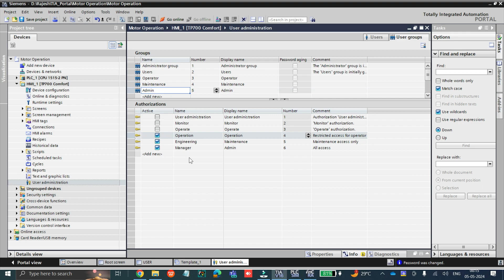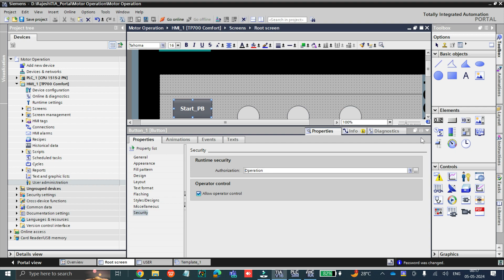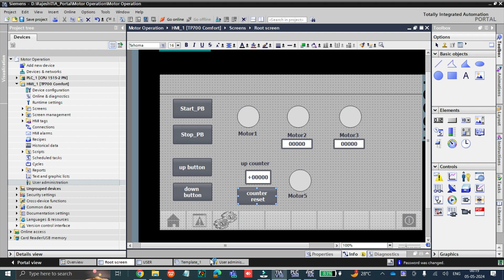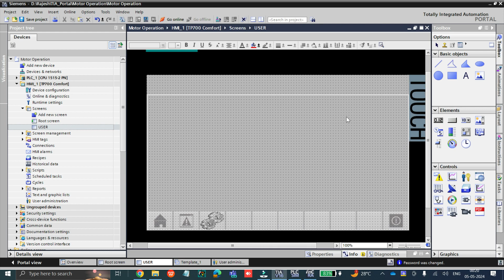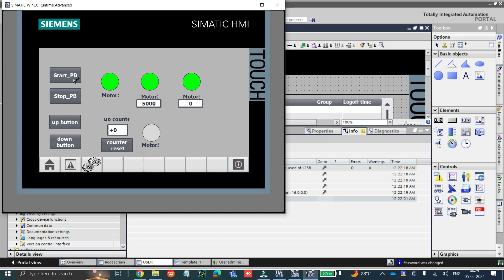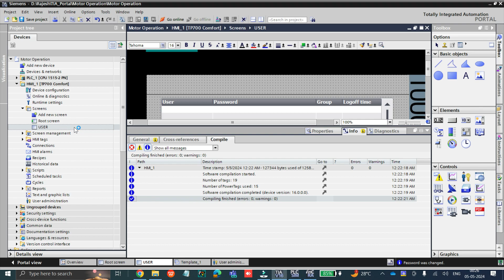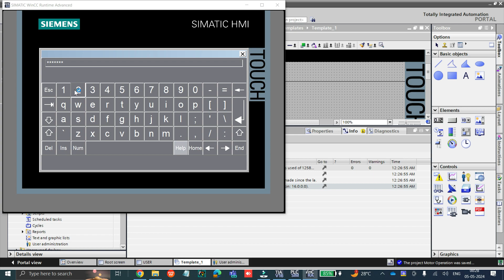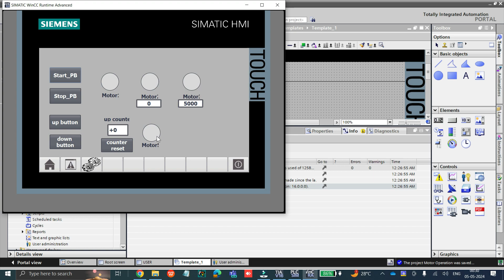User Administration in TP/KTP HMI I(Hindi)| Narrated by Rajesh Kumar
In this Video I have shared, How to use User administration in siemens HMI step by step.